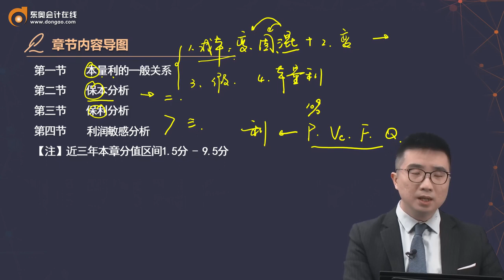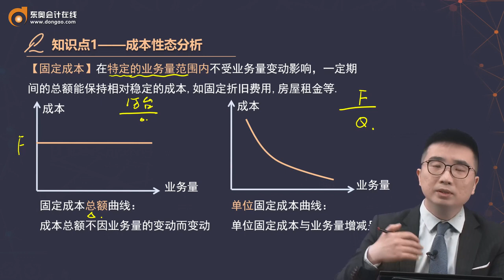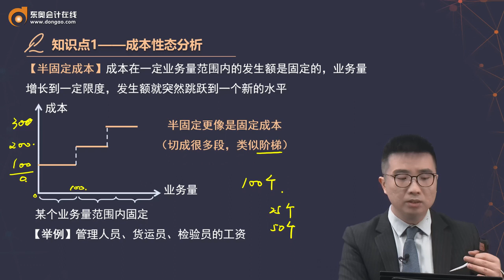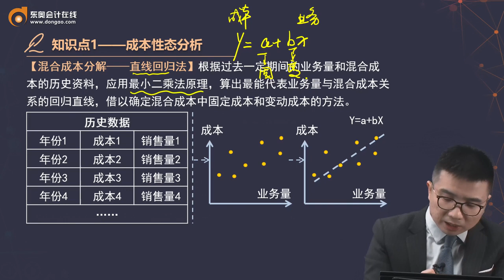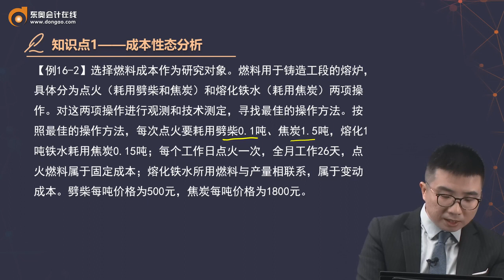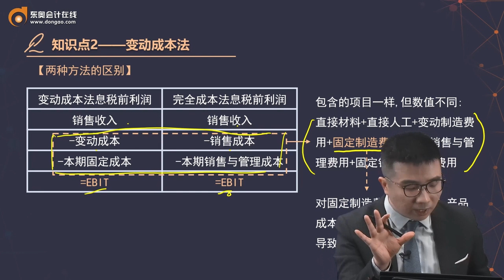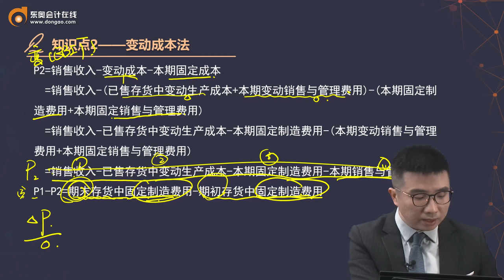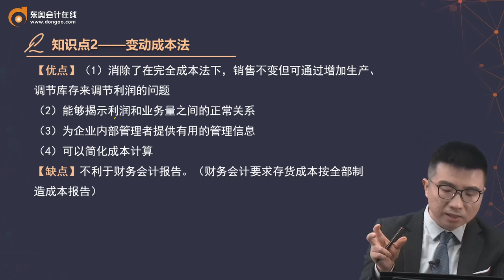2022 CPA 财务管理 征鸿 基础班第85讲 成本性态分析、变动成本法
2022 CPA 财务管理 征鸿 基础班